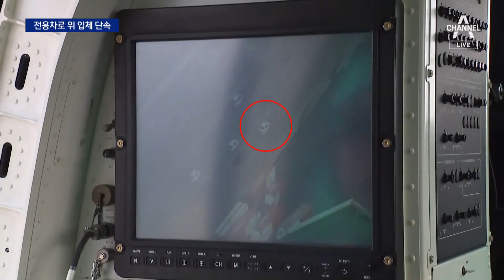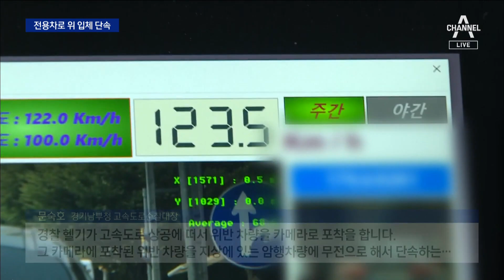순간의 얌체운전도 입체 단속…경찰, 헬기까지 동원 | 뉴스A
순간의 얌체운전도 입체 단속…경찰, 헬기까지 동원

아무리 설레는 연휴라 해도 차 막히는 걸 좋아할 사람은 없죠. 특히 모두가 거북이 운행하는데 버스전용차로나 갓길로 쌩 가는 얌체운전자들만큼 얄미운 게 없습니다. 경찰이 헬기까지 동원해 암행 단속에 나섰다고 해 강보인 기자가 동행해 봤습니다.

〈평일〉
08시 00분 라디오쇼 정치시그널 (유튜브 라이브)
08시 50분 김진의 돌직구 쇼
10시 20분 김진의 더라방 (유튜브 라이브)
12시 00분 뉴스A 라이브
15시 50분 강력한 4팀
17시 20분 뉴스TOP10
19시 00분 뉴스A

〈주말〉
12시 00분 토요랭킹쇼·뉴스A 라이브
17시 40분 뉴스TOP10
19시 00분 뉴스A

〈평일〉
08시 00분 라디오쇼 정치시그널 (유튜브 라이브)
08시 50분 김진의 돌직구 쇼
10시 20분 김진의 더라방 (유튜브 라이브)
12시 00분 뉴스A 라이브
15시 50분 강력한 4팀
17시 20분 뉴스TOP10
19시 00분 뉴스A

〈주말〉
12시 00분 토요랭킹쇼·뉴스A 라이브
17시 40분 뉴스TOP10
19시 00분 뉴스A